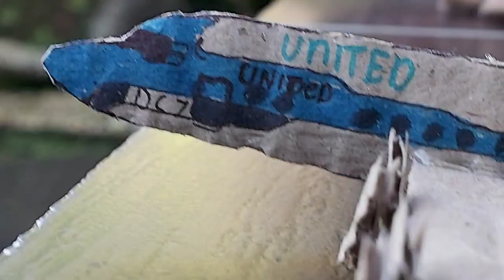United Airlines flight 718/ Trans World Airlines flight 2 crash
The Grand Canyon mid-air collision occurred in the western United States on Saturday, June 30, 1956, when a United Airlines Douglas DC-7 struck a Trans World Airlines Lockheed L-1049 Super Constellation over Grand Canyon National Park, Arizona. All 128 on board both flights perished, making it the first commercial airline incident to exceed one hundred fatalities. The flights had departed Los Angeles International Airport minutes apart for Chicago and Kansas City, respectively.

The collision took place in uncontrolled airspace, where it was the pilots' responsibility to maintain separation ("see and be seen"). This highlighted the antiquated state of air traffic control, which became the focus of major aviation reforms.

source : wikipedia